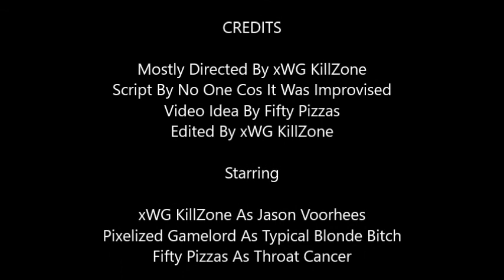Friday The 13th In a Shellnut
Hoped you enjoyed it as much as I loved making it.

These fags "helped"?!

This video if you didn't know already is a Friday the 13th movie parody. If you haven't seen the movies (All 11 of them) then you probably won't understand the video as much as others.

I highly encourage you to go and watch the movies, there're quite funny instead of them being scary.

There is definitely no face reveal of xWG KillZone in this video. (DEFINITELY NOT).